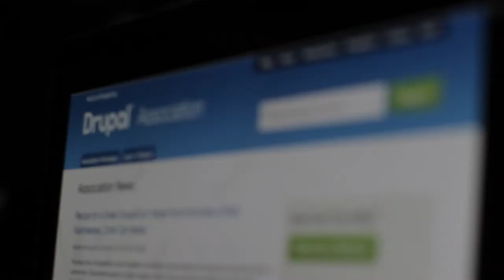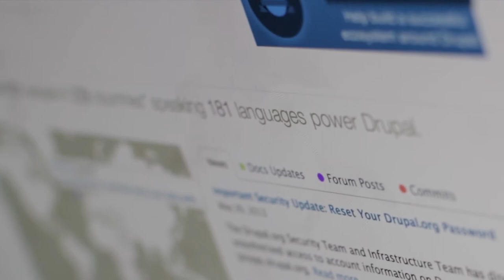Drupal Association: Membership Matters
Drupal Association Membership propels the Drupal project forward. Video by Blink Reaction